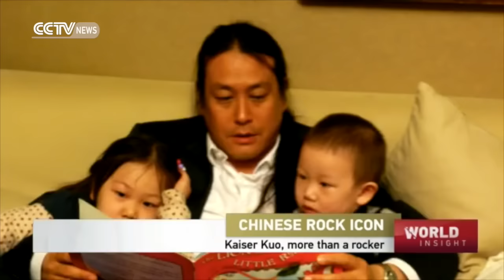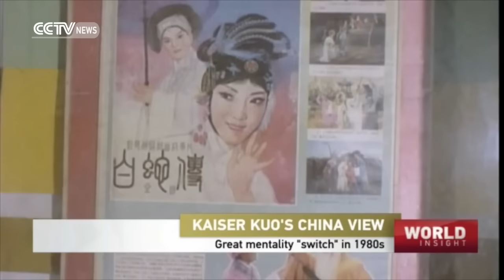Kaiser Kuo looks back on 30 years of change in China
We sit down with Chinese American writer and musician Kaiser Kuo as he recounts three decades of major milestones in Chinese culture and history. How far has China come? Kuo shares his journey and reflects on the big waves of change in China over the years.